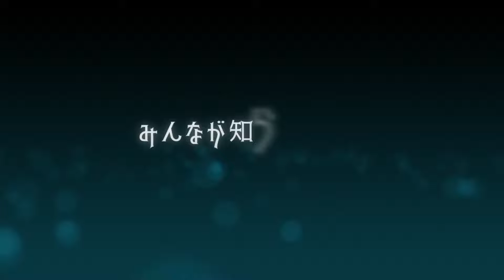Sunshine in the Mirror Official Announcement Trailer